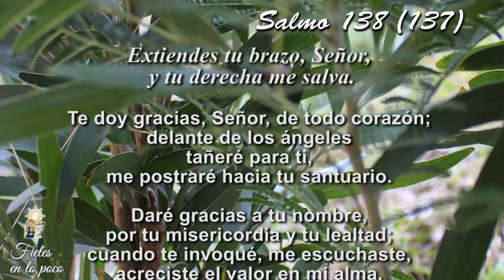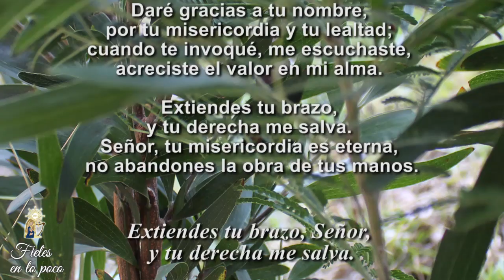36. Fieles en lo poco – 19 de mayo de 2020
Aunque estemos en aislamiento social obligatorio, nada puede atar nuestro espíritu para hincarse en devoción hacia nuestro amado Señor, cuya presencia eucarística se encuentra en los templos. Busquemos a Dios con la brújula de la fe.